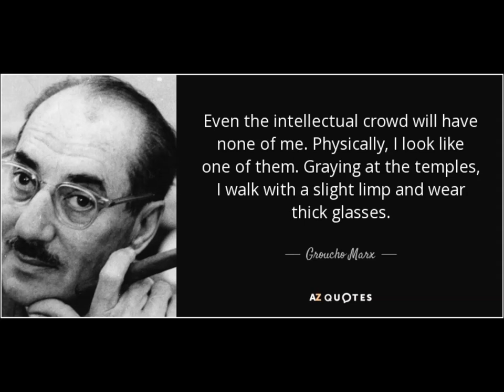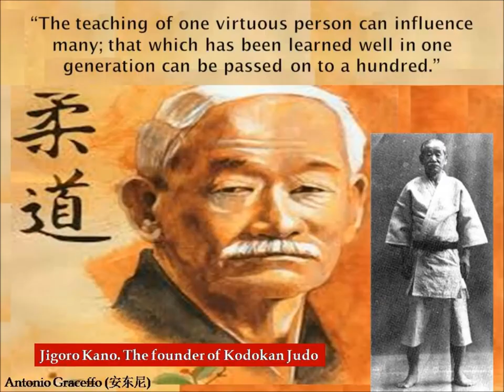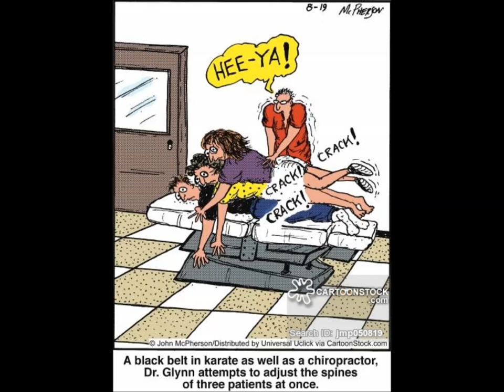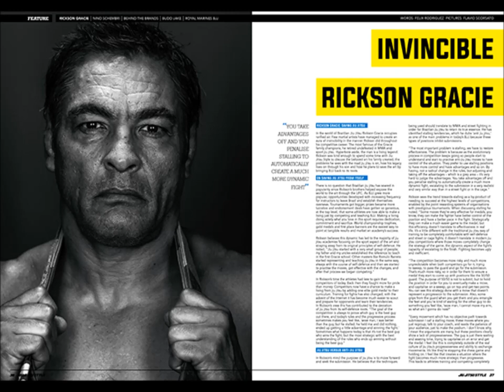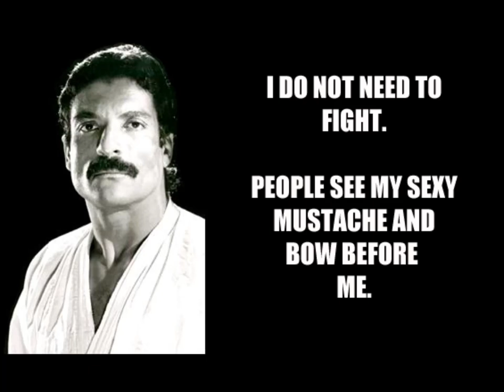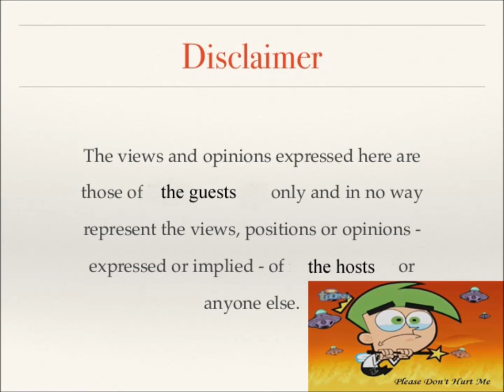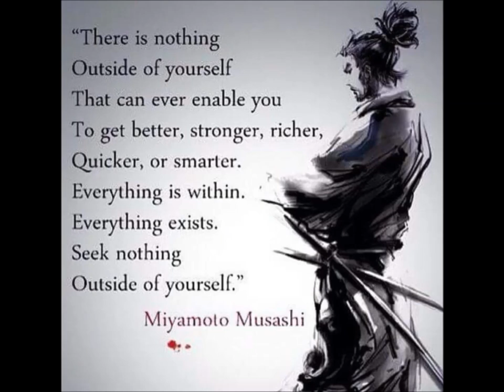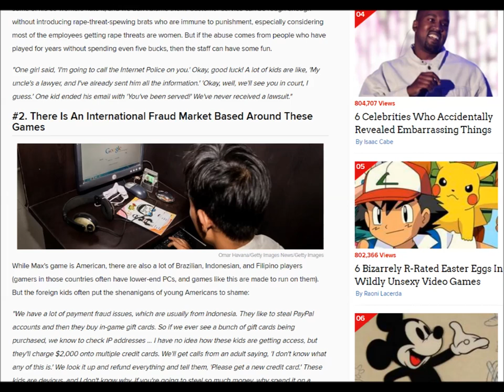Geek Talk MD Ep17 Part 2 BJJ MMA MO UFC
When we last heard our heroes, Dave & Mozes were discussing Martial Arts with Pete and Jonah. Mozes was more interested in chop socky movies while Dave kept going back to using kung fu to contemplate his belly-button and its place in the universe. Pete then blind-sided them with the history of Brazilian jiu-jitsu, mixed martial arts, and the UFC.